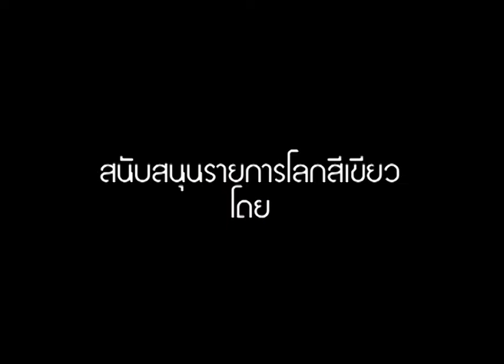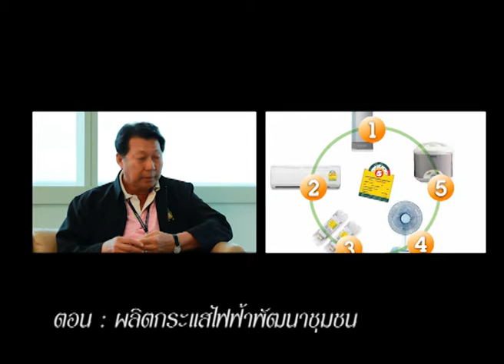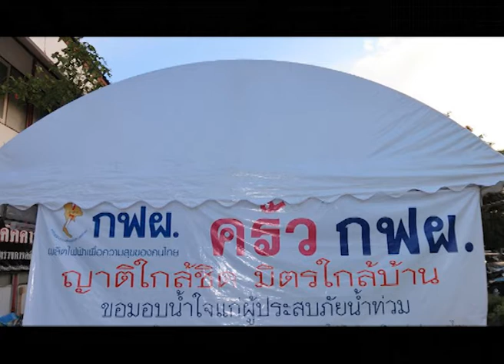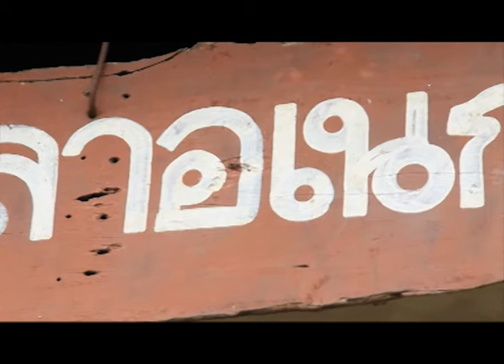สารคดีโลกสีเขียว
เราใช้ไฟฟ้าทั้งเวลาหลับและตื่น แต่โรงผลิตไฟฟ้าสร้างยากขึ้นทุกวัน